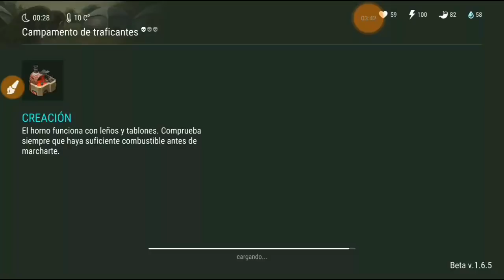Campamento De Traficantes #5 - Ahora Si Que Esta Fácil !! / Last Day On Earth: Survival